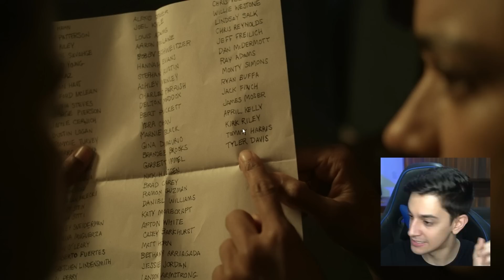CONNIE SERIA LEVADA PARA O CRM! - 5 SEGREDOS DO EPISÓDIO 21 DE THE WALKING DEAD!